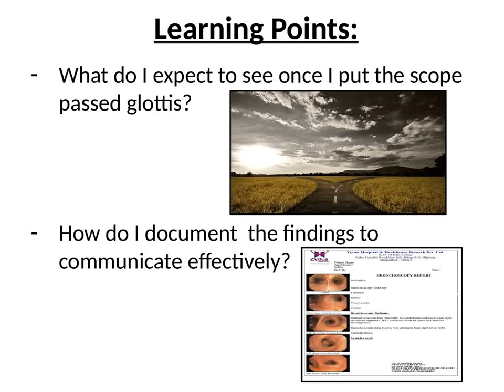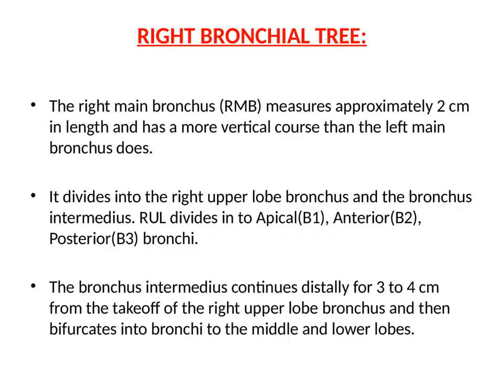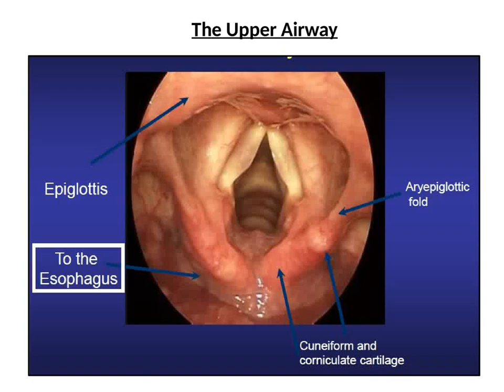Dr. Jaykumar Mehta: Airway Anatomy - Bronchoscopist Perspective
Sharing the presentation given by me at Basic + Advanced Bronchoscopy workshop - NAPCON 2018 on Nov 29th, 2018 at Zydus Hospital, Ahmedabad.